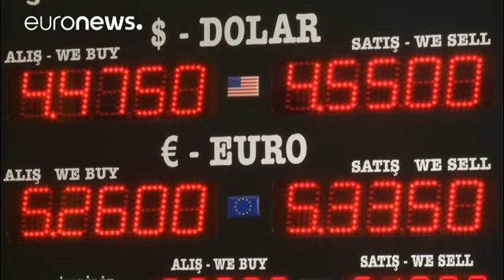Lira turca em "queda livre"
Esta desvalorização é o resultado das preocupações com a capacidade do banco central de controlar a inflação de dois dígitos e a influência do presidente Tayyip Erdogan na política monetária.…